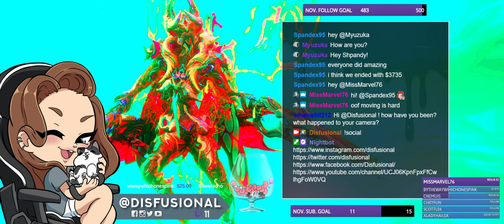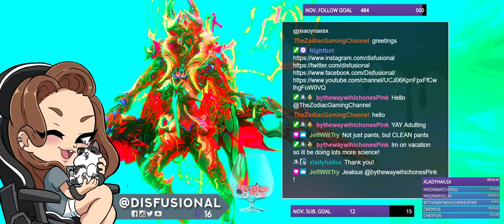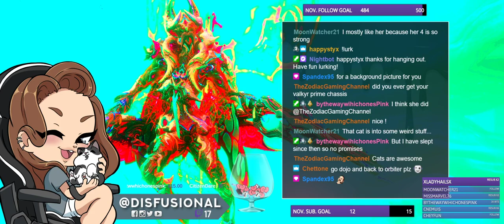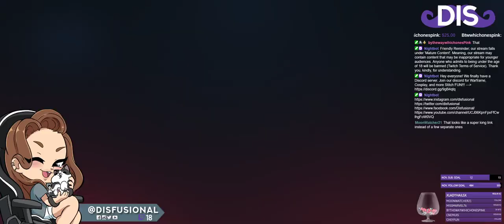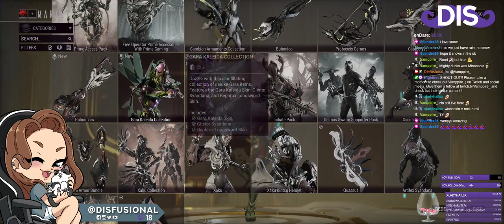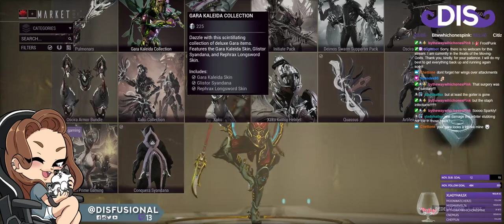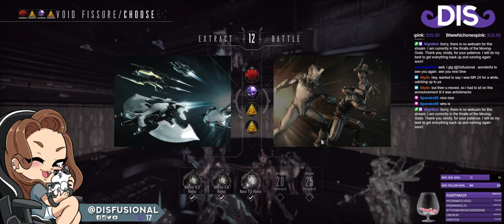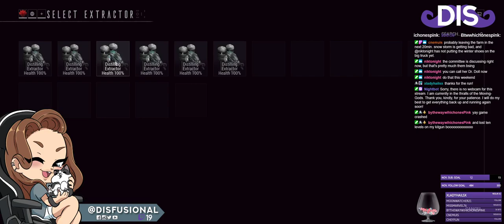Warframe [PC|MR 26] Moving Updates [11.24.2020]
[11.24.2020] #1 ARCHIVED Twitch Gaming Stream

TWITCH Gaming
Just an Artist from Detroit, MI, who enjoys Ultra-Widescreen PC gaming. – Thank you, kindly for watching. Until next time; don’t forget to ~ "Creatively, Unfold Your Imagination." Bye! - A.Kalthoff